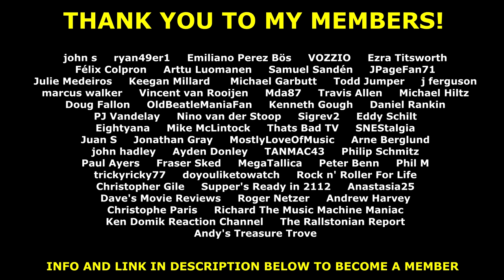SUBWAY TRENTON REVIEW WITH SPECIAL GUEST GLEN KELLAWAY FROM THE BASEMENT